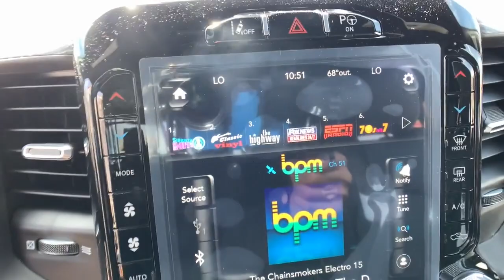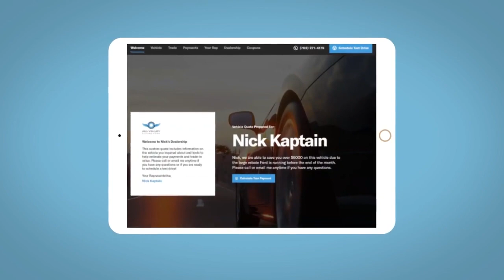2021 Ram 1500 Fort Collins, Greeley, CO, Laramie, Casper, WY R775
Granite Crystal Metallic Clearcoat New 2021 Ram 1500 available in Cheyenne, Wyoming at Cowboy Chrysler Dodge Jeep Ram, Servicing the Fort Collins, Greeley, CO, Laramie, Casper, WY area.

4 Wheel Drive... Lower price! Was $65,805 NOW $65,305!! Incredible price!!! Priced below MSRP*** Hurry and take advantage now! Hold on to your seats!!! Ram has done it again!!! They have built some impeccable vehicles and this impeccable Limited is no exception!!! Optional equipment includes: Limited Level 1 Equipment Group, Off Road Group, E-Locker Rear Axle, Engine: 5.7L V8 HEMI MDS VVT eTorque, Chrome Power-Fold Trailer Tow Mirrors, Trailer Brake Control, (0 P) Granite Crystal Metallic Clearcoat, Body Color Bumper Group, 3.92 Rear Axle Ratio...